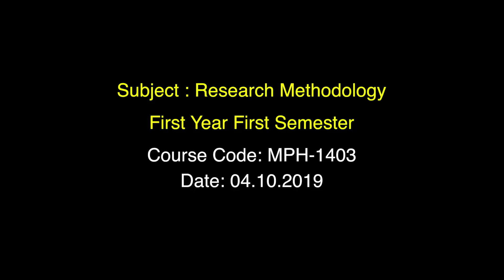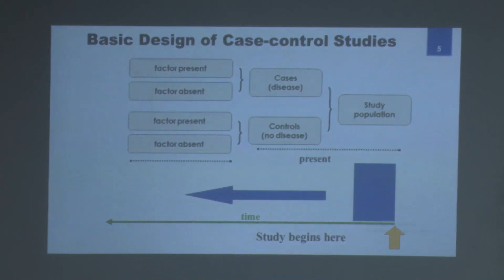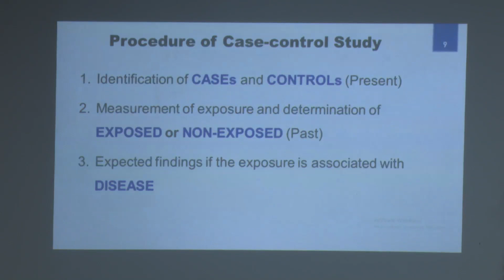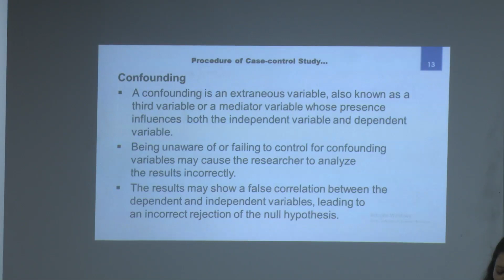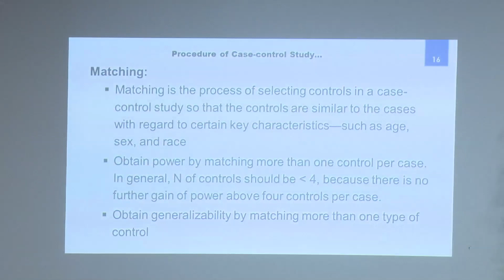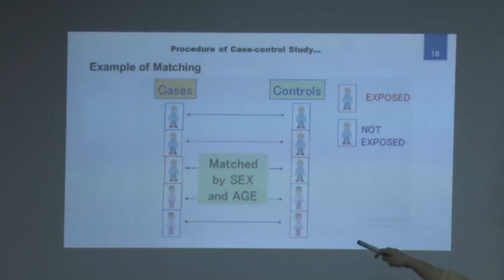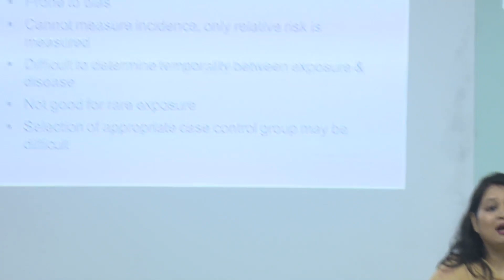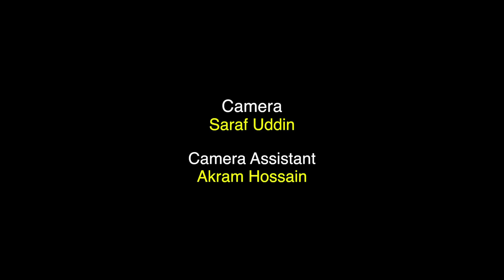Research Methodology-MPH-1403-Case Control Studies